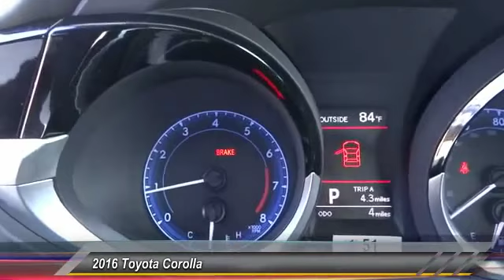2016 Toyota Corolla Toyota Of Huntington Beach 151874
2016 Toyota Corolla 4DR SDN CVT S PLUS

18881 Beach Blvd.

TOYOTA OF HUNTINGTON BEACH PROUDLY SERVING ORANGE COUNTY, HUNTINGTON BEACH, COSTA MESA, GARDEN GROVE, IRVINE, WESTMINSTER, AND SURROUNDING SOUTHERN CALIFORNIA LOCATIONS. THIS SLATE METALLIC 2016 Toyota COROLLA IS EQUIPPED WITH A 1.8L I4 16V MPFI DOHC, TRANSMISSION, AND RECEIVES AN ESTIMATED 29 City/37 Hwy MPG. OR VISIT US AT 18881 BEACH BLVD HUNTINGTON BEACH, CA 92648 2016 Toyota COROLLA 4DR SDN CVT S PLUS Stock #: 151874 | VIN: 5YFBURHE1GP379480 | 2016 Toyota Corolla 4dr Sdn CVT S Plus Toyota of Huntington Beach